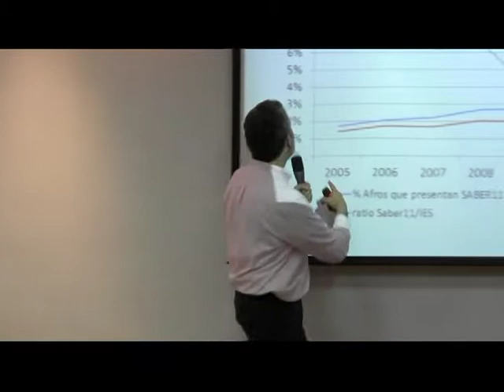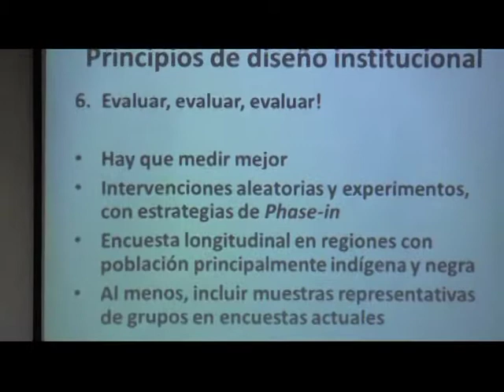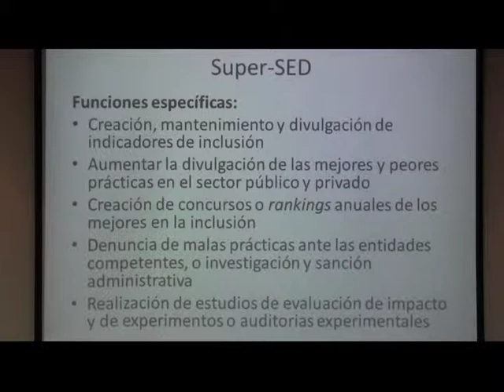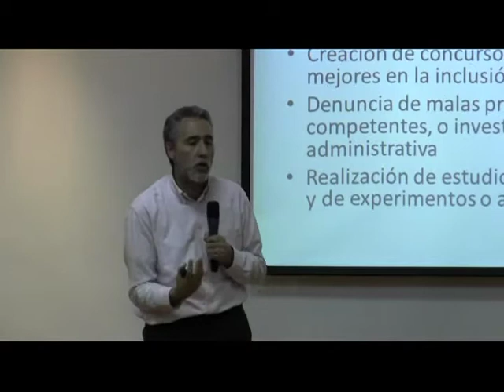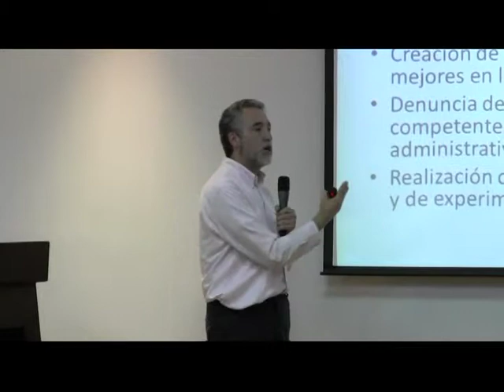Retos del Desarrollo Colombiano - Equidad - 3ra Parte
En esta oportunidad, Hernando José Gómez, exdirector del Departamento Nacional de Planeación (DNP) y del Banco de la República y el economista, profesor de Uniandes, Juan Camilo Cárdenas, durante un diálogo con Marcela Meléndez, PhD de Yale y directora de Econestudio, exploran las brechas sociales y económicas que impiden el pleno desarrollo de este potencial y las recomendaciones de política pública para lograrlo.